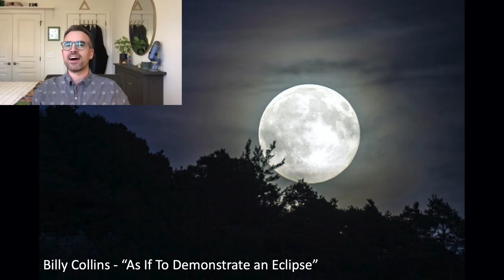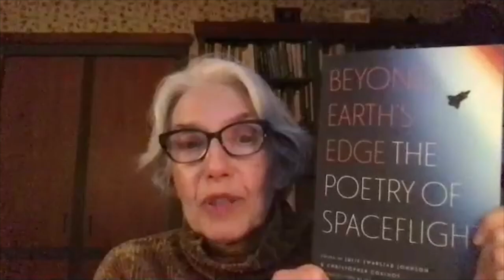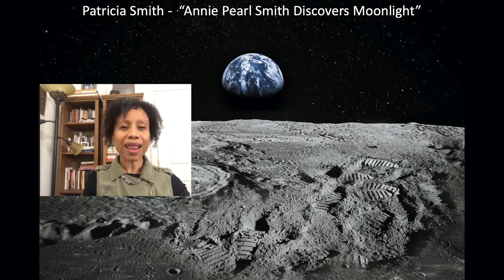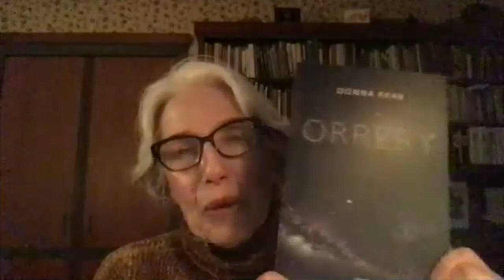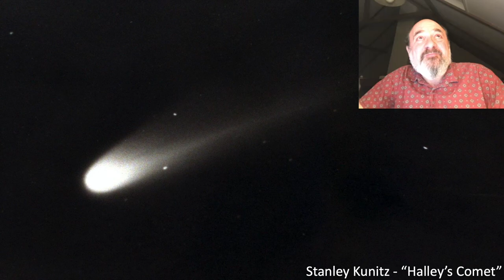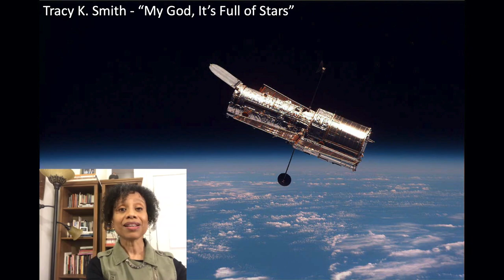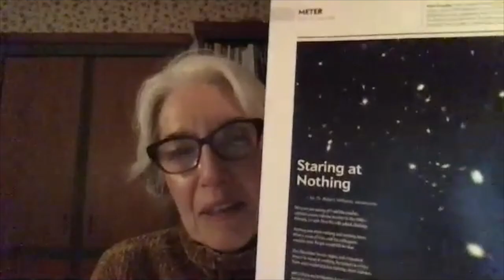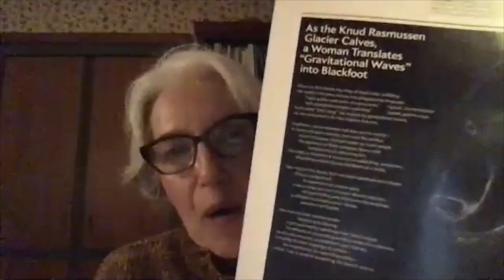A Sky Full of Poems with Dava Sobel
Hamptons Observatory and Guild Hall Present - A Sky Full of Poems with Dava Sobel
Directed by Josh Gladstone

The skies above have moved us to explore, imagine and express ourselves regardless of who we are or where we live. Across time and nations, the planets, moons and stars we see in our dark skies, the great telescopes and observatories we have created to view and study those wonders, and the spacecraft we have built to explore the heavens, have inspired and added meaning to all our lives. It is not surprising that such experiences have been eloquently–and sometimes humorously–expressed by poets.

Please join Hamptons Observatory and Guild Hall for this free public presentation. Dava Sobel, bestselling author and Poetry Editor of the magazine, “Scientific American,” will discuss how the skies have served to inspire poets. A trio of gifted actors – Nehassaiu deGannes, Laura Hix and Isaac Klein – will recite a selection of celestially-inspired poems which will be accompanied by related visuals, including Apollo by Elizabeth Alexander, Annie Pearl Smith Discovers Moonlight by Patricia Smith, and Three Views of Mars by Jessica Goodfellow.